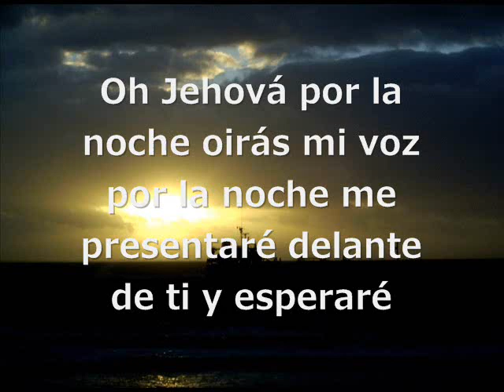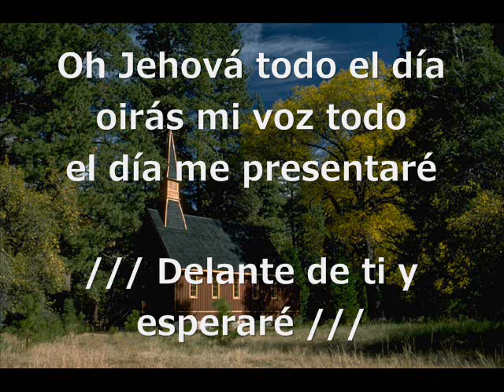Salmo 5.3.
Alabad a JAH, Porque es bueno cantar salmos a nuestro Dios; Porque suave y hermosa es la alabanza.